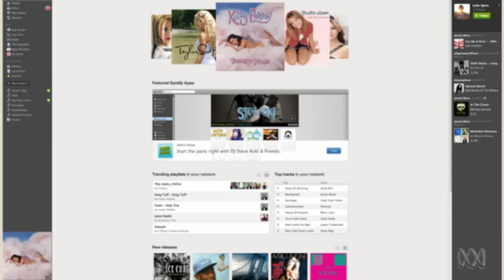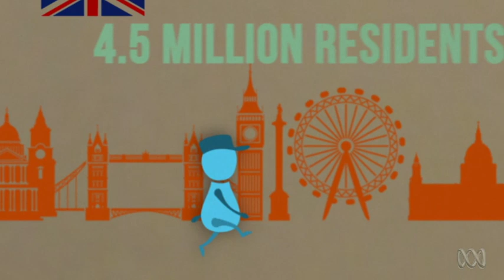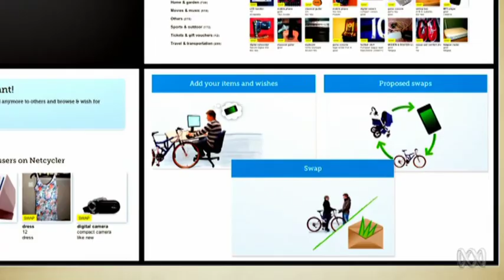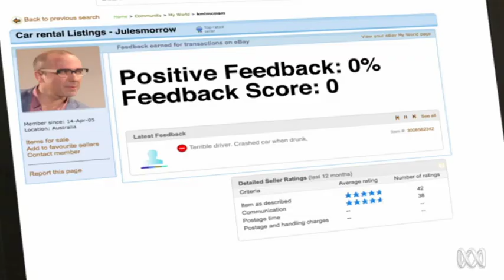ACCESS VS OWNERSHIP | The Checkout | ABC1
Rachel Botsman, author of "What's Mine Is Yours", and Julian Morrow look at collaborative consumption and the new ways of turning your stuff into cash.